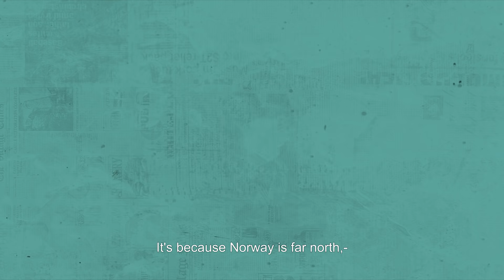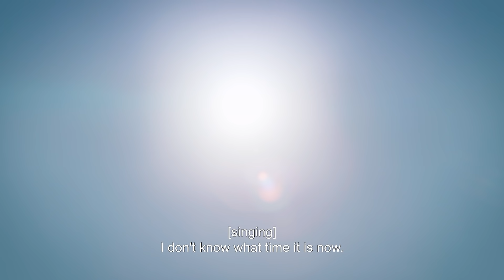Learning Norwegian travelling around Norway with Safari : DØGNVILL | VisitNorway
How to explain "Døgnvill"?  Learning Norwegian with Safari is pretty easy.
Safari gets stripped of his technology and can't tell the time when he travels to Bodø, where the sun doesn't set in the summer- experiencing the meaning of the word "døgnvill". Can you imagine living in a state where you don't know if it's day or night?

00:30 Bodø
01:26 The challenge "MidNightSun"
02:49 What does it mean døgnvill?
05:49 Fishing near Bodø
06:50 Playing golf at Salten Golf Club
10:07 In the harbour with the Norwegian fishermen
12:30 Døgnvill for 22 hours

CREDITS
Video by: Lucky View  @Loff  and Visit Norway
Creative agency: Trigger Oslo
Starring: Safari Shabani
Producer: Mikkel Graham Guttormsen / Christoffer Wæraas Pettersen
Director: Magnus Borka Kloster-Jensen
DoP: Christoffer Wæraas Pettersen
Script: Christoffer Wæraas Pettersen
Editor: Magnus Borka Kloster-Jensen / Bror Felix Løland
Drone: Magnus Borka Kloster-Jensen
Stills: Safari Shabani
Production Assistant: Vanja Strand
Music
Bunker Buster – No Such Thing as Bad Press
Bunker Buster – Good as Gone
Duffmusiq – Can You Dig It
The Whiskey Wasps – Casa Monte Negra
Low Light – Garden of Eden
Vladislav Kurnikov – Around Everywhere
Adam and Darcie – Before It’s Better
Mika Sade – Birthday